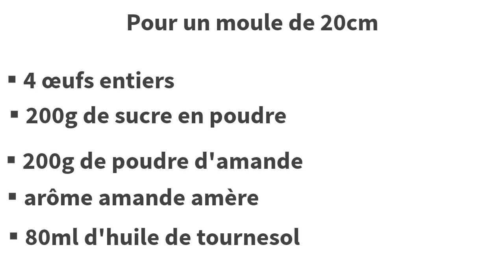Recette du Namandier ou L' Amandier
Bonjour à tous !J'espère que tout va bien pour vous :)
Je vous propose comme promis sur ma storie, une recette facile, rapide, sans gluten et sans lactose, une recette fondante aux amandes, un pur délice !

Ingrédients pour un moule de 20cm :
200g de sucre
4 oeufs
200g poudre amande
80ml d'huile
arome amande amere
déco : sucre glace, amandes effilées